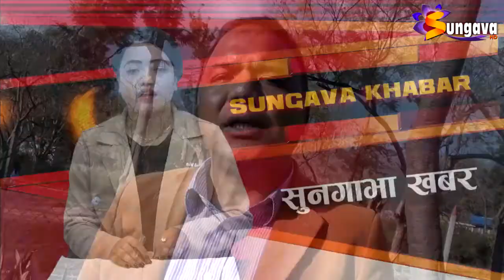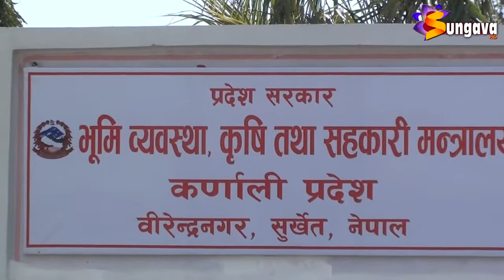कर्णाली रारा पर्यटन वर्षको खर्चमा लाखौ अनियमितता भएको लेखा समितीको ठहर,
२० फागुन २०७५ सुनगाभा खबर || कर्णाली रारा पर्यटन वर्षको खर्चमा लाखौ अनियमितता भएको लेखा समितीको ठहर, अनियमिततामा संलग्नहरुलाई कारबाही गर्न समिति द्धारा मुख्यमन्त्रीलाई निर्देशन ।।